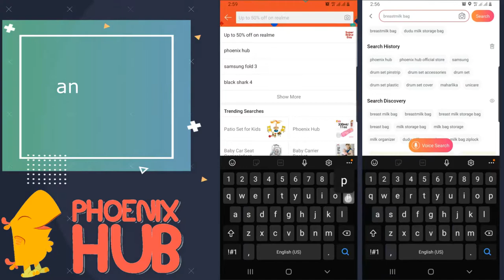Phoenix Hub Infanti PREMUIM Baby Car Seat Basket Carrier with Mosquito Net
With Mosquito Net
0kg to 15kg
Snug Comfortable Fit for Baby
Aluminum Handlewith Rubber Cover
Includes removable support pillow with headhugger for smaller babies
Belt Pads and Integrated sun canopy
Easy Car Seat installation